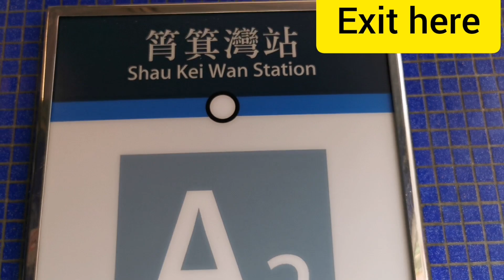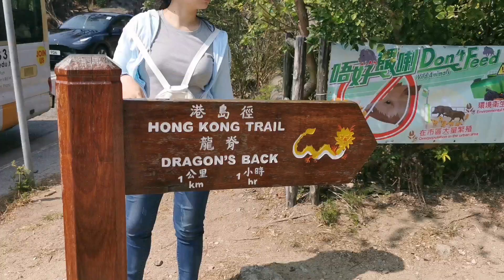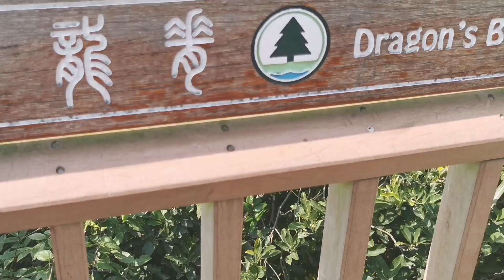Dragon's Back Hike Hongkong(easy and short hike with beautiful views..recommended🙏✅